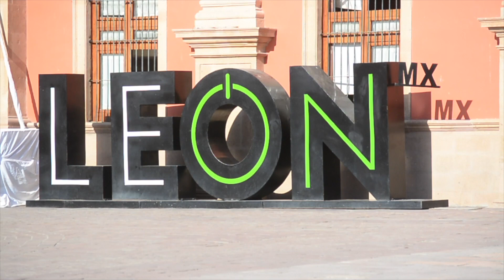Desconfianza para viajar y arribar en León | Notitrece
Aún hay desconfianza para viajar y arribar a León, señaló la Directora de Turismo Municipal, Gloria Magaly Cano.